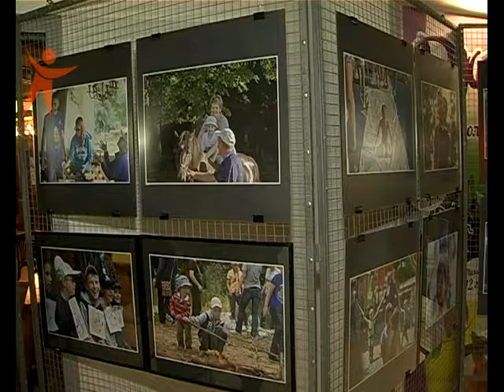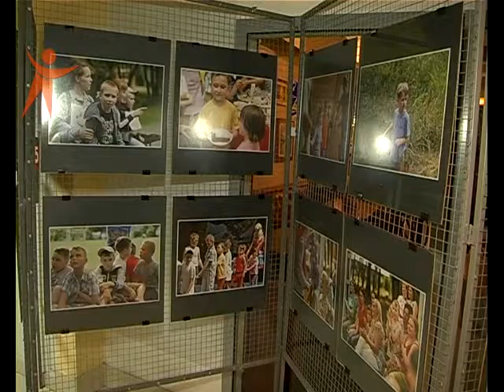160804 Рівнянам показали «дітей дощу» у світлинах